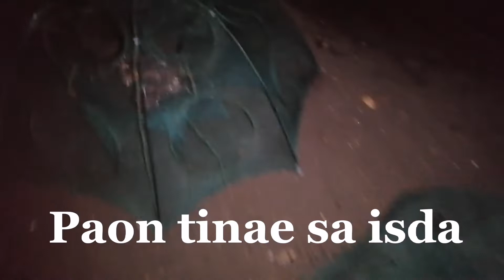Part 1: Crab Trapping, Taan ta ug Alimango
Episode 1: Alimango Trapping,  dagat sa Bininitan Balingasag Misamis Oriental

Together with:
Brod Renzo Pedoche
Brod Jovic Sumalinog
Bro Tata Penales
Bro Aljune Penales
And me JB Rebollos